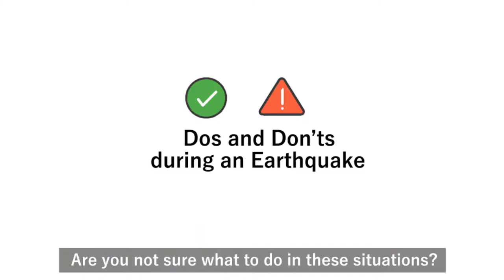Earthquake | Do's and don'ts during an earthquake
Be aware about the do's and don'ts to follow during an earthquake.

Be smart, be prepared!